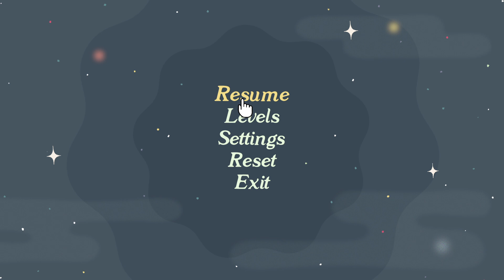A Little to the Left - Part 30 - Seeing Stars